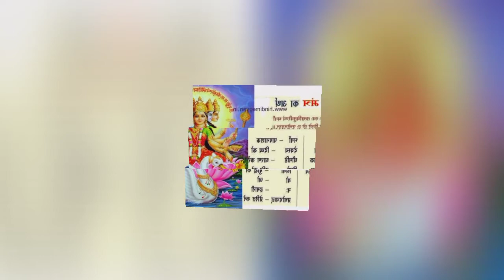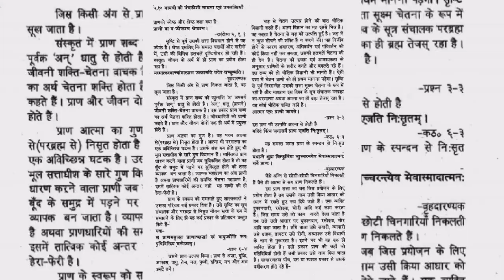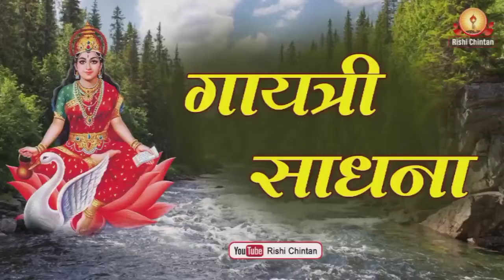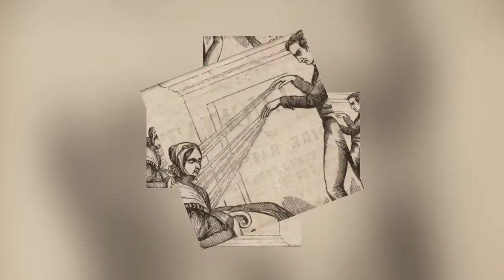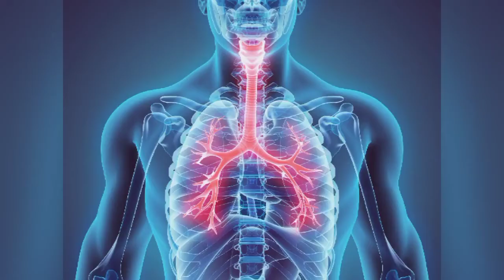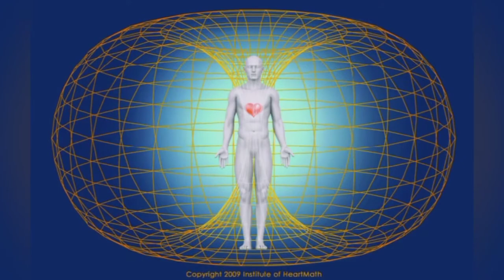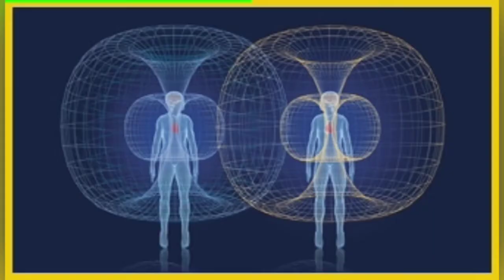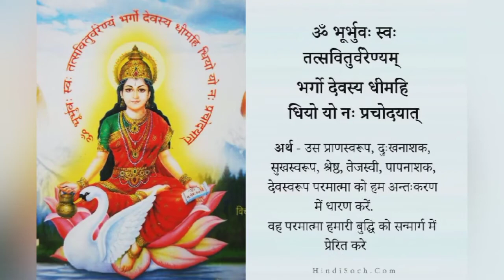प्रणायाम और प्राण शक्ति। Pranayam aur pran shakti.